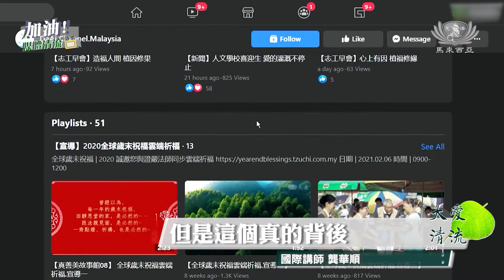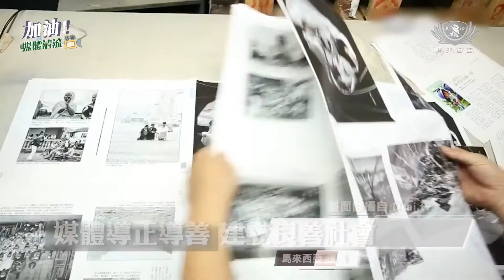【實習生作品】系列新聞--加油！媒體清流.01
資訊爆炸時代，任何資訊或影片都可以在網絡上搜尋得到，許多虛假或未經證實的消息亦在網絡中散播。慈濟大愛台一直堅持報真導正，把更多正面及最正確的資訊傳播給大眾，務求在這樣的亂象之中，傳播清流，維護及發揚良善的價值觀。

馬來西亞 檳城

媒體資訊爆炸時代 報真導正護清流
資訊爆炸時代，各種資訊垂手可得，也因此衍生出假新聞等等問題。慈濟大愛台一直堅持在影視資訊裏融入一個觀念，報真導正，維護媒體清流。

新聞主播 杜詠耀

報真導正也是我們大愛台的一個宗旨
大愛台是跟慈善
醫療跟教育
它是同等的重要
而人文大愛台
其實是延續大家的慧命
所以這個是對整個社會
跟人類的發展
是有足大的影響

數位時代降臨 報真導正才專業
數位媒體崛起，催生許多資訊亂象，而報真導正是媒體維護行業專業的不二法門。

國際講師 龔華順

這一件好的事情
我把它記錄在這一個年代
我們想要報道的
不只是真的
但是這個真的背後
要蘊藏善的
這個真的事情告訴你
一件善的事情
而且畫面要美的

新聞主播 杜詠耀
媒體清流當然對我們的
内心的轉變還有一個人的
成長是非常的重要的
如果所有的新聞報道都是負面的
都是不好的
其實會對一些
涉世未深的
一些年輕人或是
剛踏入社會的一些年輕人
 他們會對這個社會
有深深的絕望
然後也會覺得說
這個社會是沒有希望的
沒有愛的

媒體善用影響力 傳播清流美善
在科技發達的時代，媒體應善用傳播影響力，傳播清流也傳播美善。

新聞主播 杜詠耀
那其實我們在身爲媒體人
我們更應該要報真導正
 報道真實的事實
 同時我們也要强調
真善美的一些性質出來
那才是一個媒體人
可以為這個社會
所貢獻的一些事情
就是希望說我們媒體人
做的東西就是
可以報道更多的正能量
讓大家可以進行
一個心理的净化

國際講師 龔華順
那你要做媒體清流難嗎
 難 爲什麽
我們是屬於小撮人
那爲什麽需要做
 我們需要為後代
當他看到我們的視頻
他印證一件事情
 人間透過我幫你
其實我也幫了我自己
 那這個社會會 更好

媒體導正導善 建立良善社會
媒體報真導正之餘，也要導善，建立一個良善的社會體制，而民眾必須懂得分辨及思考，而不是對所有資訊照單全收。

黃愷琪 郭協邦
馬來西亞 採訪報導